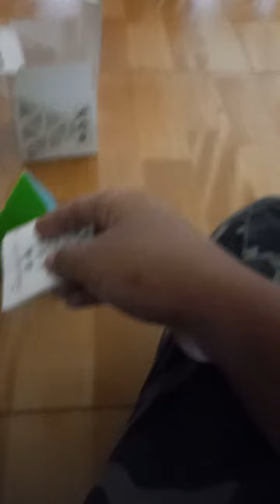Iam buy a new pyramid cub